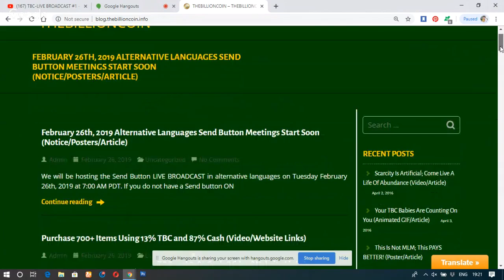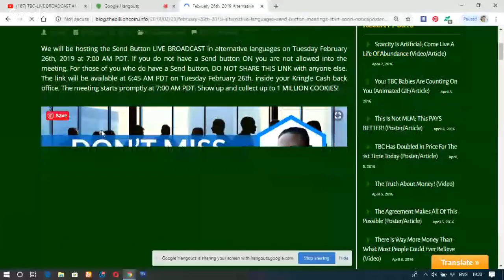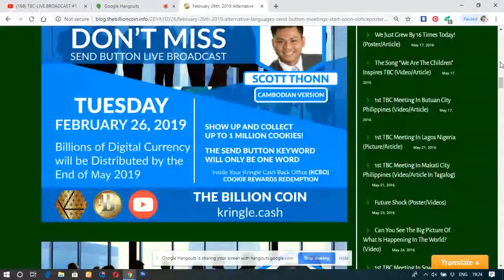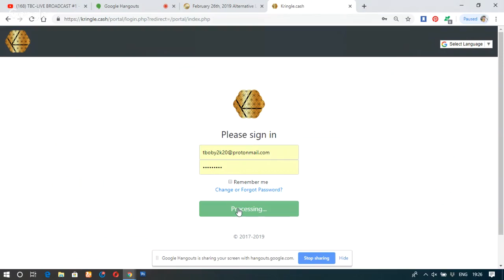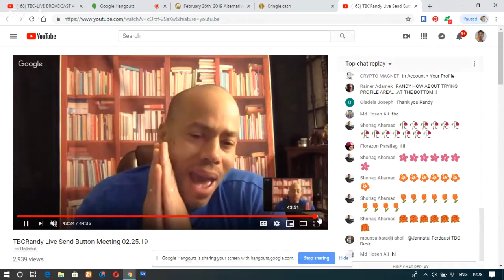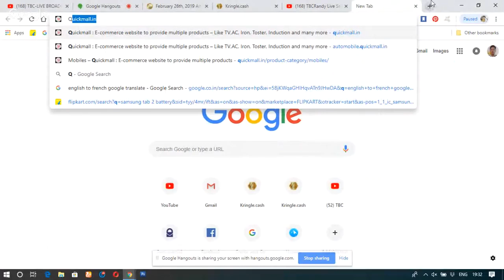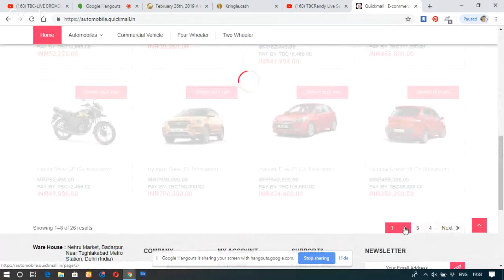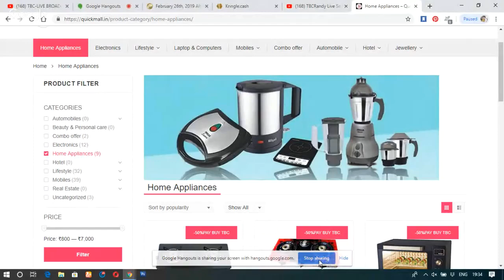TBC-LIVE BROADCAST #1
TBC- The Billion Coin- Global Broadcast

Status                      TRUSTED -VERIFIED-ACTIVE SELLER